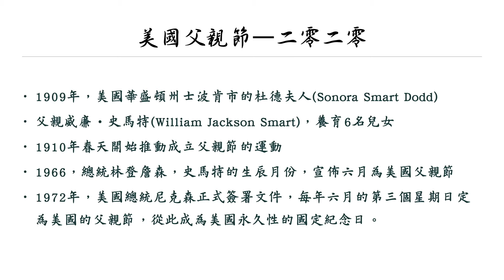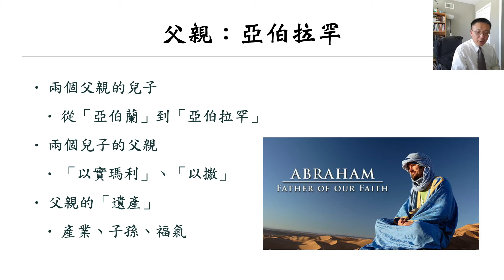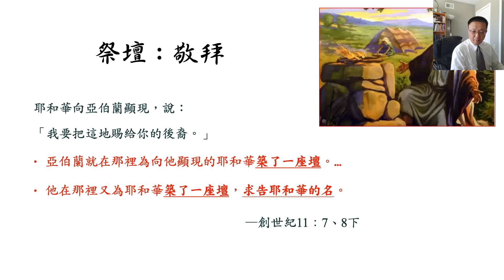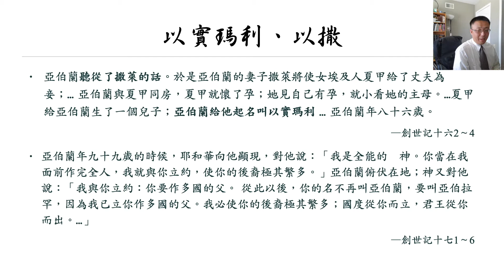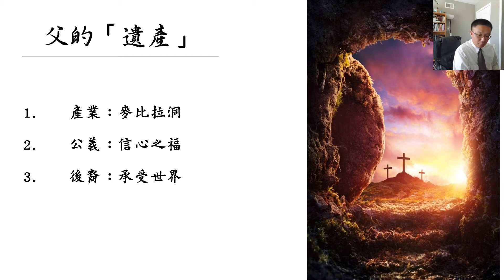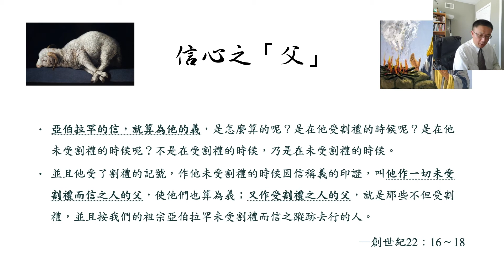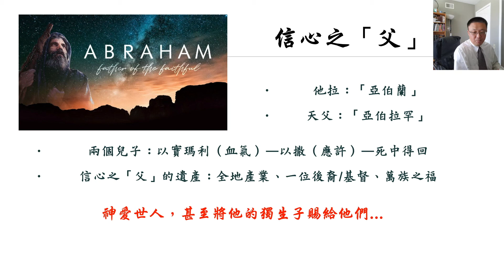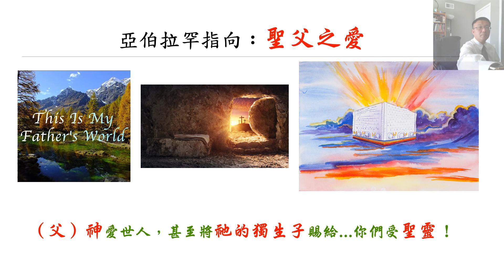多國之父—亞伯拉罕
亞伯拉罕怎樣是信心之父、多國之父，他是兩個兒子的父親